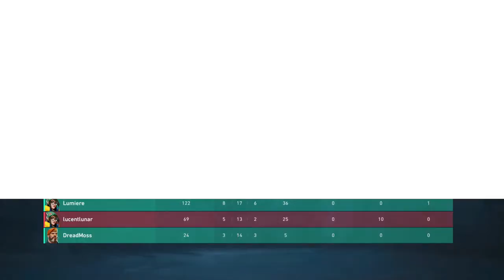Northeast | Valorant $45,000 Qualifiers | Week 2 | VESL SPRING 2024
Welcome to the Spring 2024 Valorant Conference Qualifiers! 300+ high schools all across the state of North Carolina are competing for a chance at $45,000.

Every Wednesday at 5PM EST these teams will be competing in a group play-styled format. The top 8 teams from each conference will advance to the playoffs starting on May 1st. The best teams will then move on to regionals, where they will compete live in-person. Winners from regionals will advance to the state level.

Thanks to our partners at Live Oak Bank, UNCG & Tepper Sports for making this possible.

NORTHEAST CONFERENCE TEAMS:
Currituck County High
The JP Knapp ECH
First Flight High School
Edgecombe Early College High
North Edgecombe High
Tarboro High
Southwest Edgecomb
Ocracoke School
Mattamuskeet School
Innovation Campus
James Hunt High
Ayden-Grifton High
D H Conley High
Farmville Central High
Junius H Rose High
North Pitt High
South Central